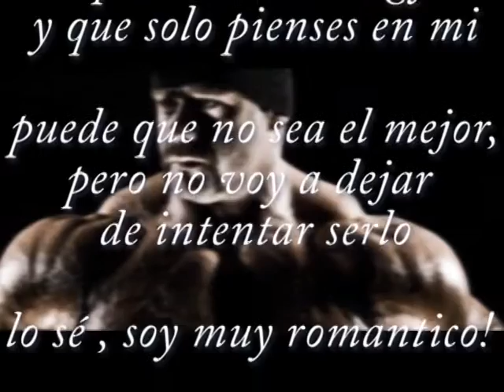POESÍA DE UN CULTURISTA